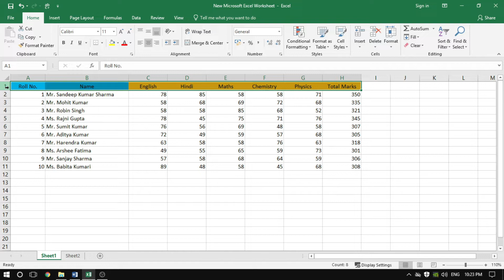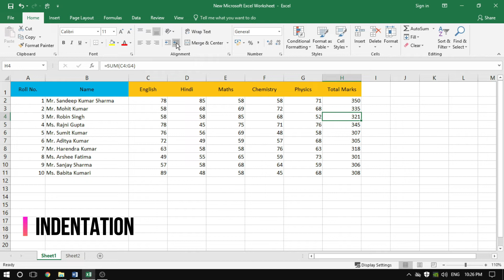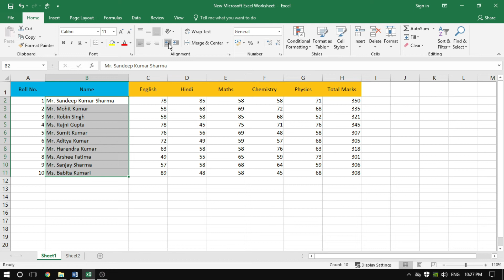Text Alignment in Excel and Text Indentation in Excel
🙏🙏 Hello everyone! 🙏🙏
In this video, we will discuss Text Alignment and Text Indentation in Microsoft Excel 2019. Microsoft Excel 2019 is a powerful application that can help you in your personal and professional life.

We will also provide useful videos on Accounting, Graphic Designing, and Information Technology.

We will provide free tutorials at this Channel
❖ MS Office Tutorial in Hindi
❖ Libre Office Tutorial in Hindi
❖ Corel Draw, Photoshop, Page maker, Tutorial in Hindi
❖ Excel Tutorial in Hindi
❖ Tally, Tally erp9 & Tally Prime Tutorial in Hindi
❖ Marg & Busy Tutorial in Hindi
❖ Computer Fundamental Tutorial in Hindi
❖ Power point Tutorial in Hindi,

Our Courses with Certificate
❖ CBA (Complete Business Accountant) with live Project
❖ DFA (Diploma in financial Accounting)
❖ ADFA (Advance Diploma in financial Accounting)
❖ DDEO (Diploma in Data Entry Operator)
❖ DTP (Desktop publishing)

Thanks